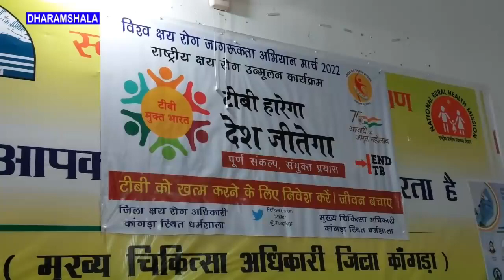हिमाचल प्रदेश को टीबी उन्मूलन कार्यक्रम में 50 लाख प्लस आवादी बाले देश में किया गया शामिल ।।